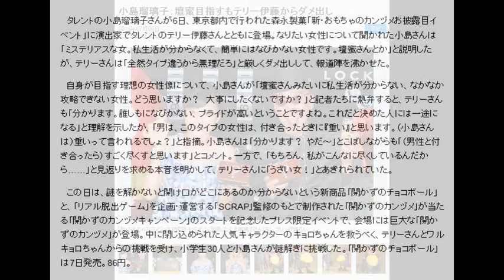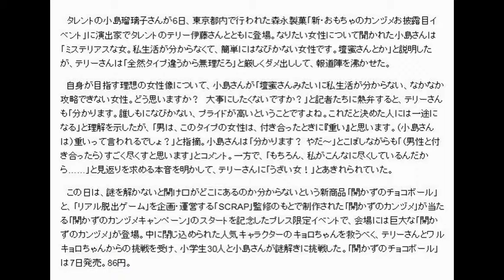小島瑠璃子：壇蜜目指すもテリー伊藤からダメ出し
2015年07月06日　MANTANWEB

タレントの小島瑠璃子さんが6日、東京都内で行われた森永製菓「新・おもちゃのカンヅメお披露目イベント」に演出家でタレントのテリー伊藤さんとともに登場。なりたい女性について聞かれた小島さんは「ミステリアスな女。私生活が分からなくて、簡単にはなびかない女性です。壇蜜さんとか」と説明したが、テリーさんは「全然タイプ違うから無理だろ」と厳しくダメ出しして、報道陣を沸かせた。